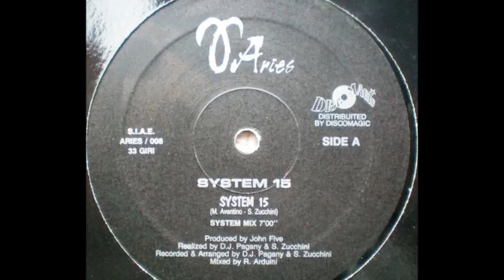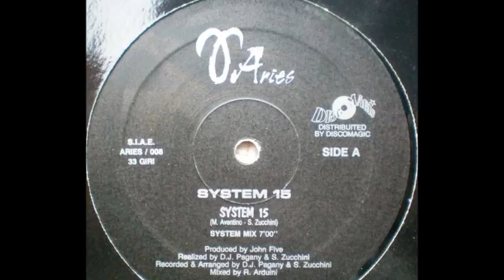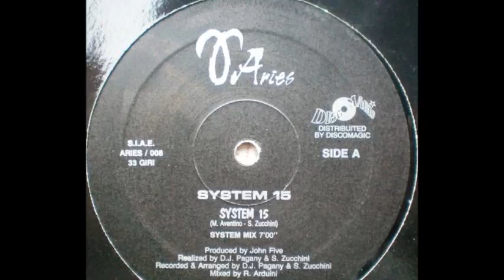System 15 - System 15 (System Mix) (A)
System 15 - System 15
Sello:Aries Records
Formato:Vinilo
País:Italy
Publicado:1992
Género:Electronic
Estilo:Techno, Italodance
Recorded By D.J. Pagany, S. Zucchini
Mixed By R. Arduini
Producer - John Five
Written By M. Aventino, S. Zucchini